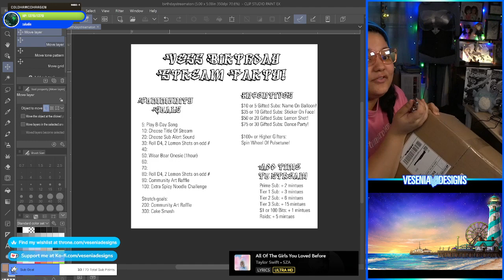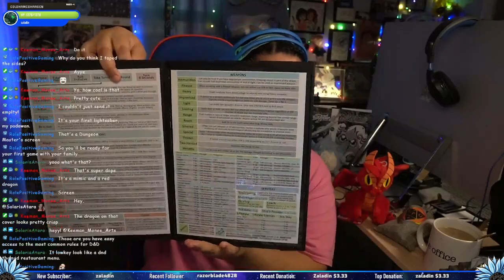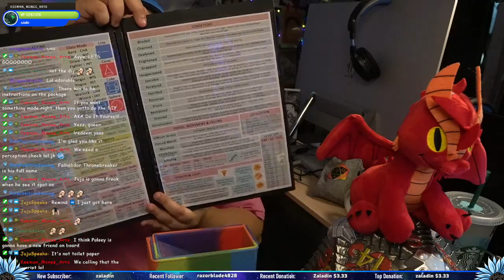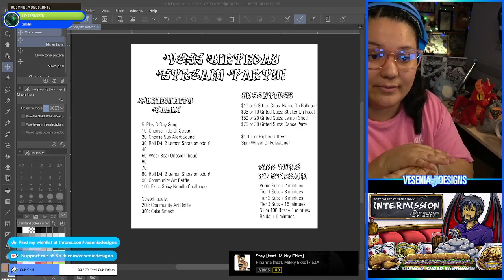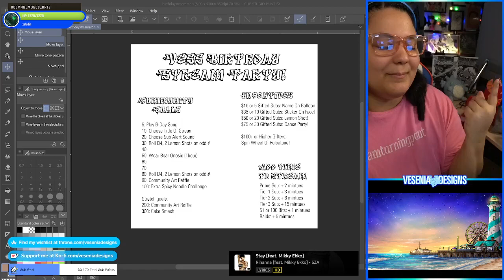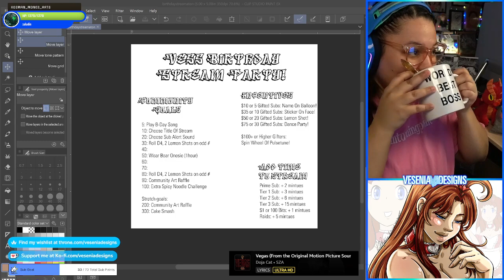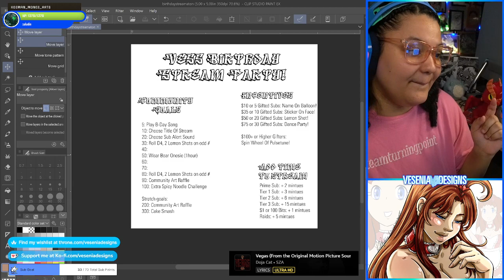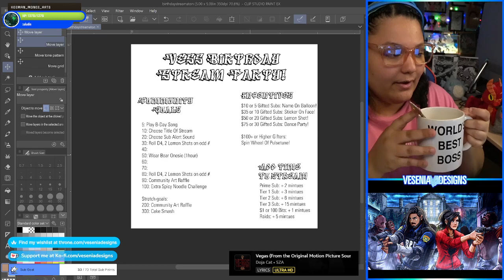Gift Unboxing!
Gifts From Matt and birthday plans!